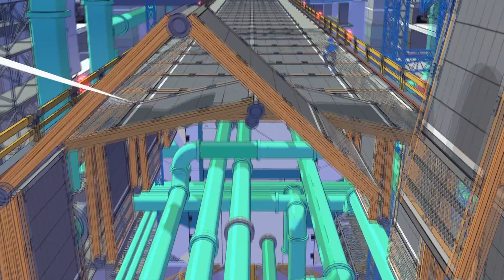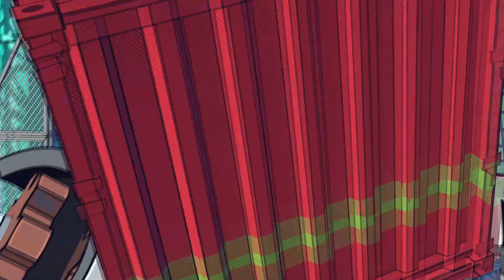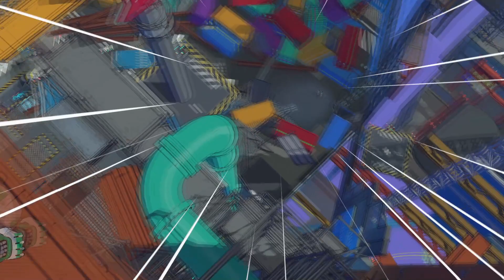Hi Fi Rush 17 Feel the beat